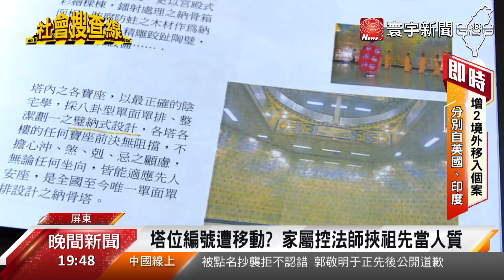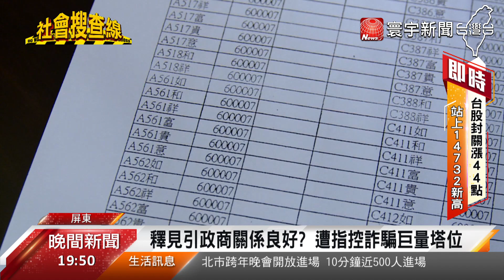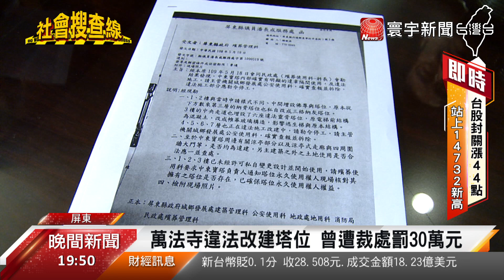屏東納骨塔爆產權糾紛 持有人控釋見引強占塔位｜寰宇新聞20201231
位在屏東萬巒鄉的萬法寺「中東寶塔」納骨塔，爆發產權糾紛！這座寶塔自從興建以來，經歷過三次經營權易主，但有多位民眾出面指控，從2009年由釋見引法師經營後問題叢生，持有人的權益受到侵害，還有人花了上千萬元購買的塔位，疑似遭到侵占。寰宇新聞台